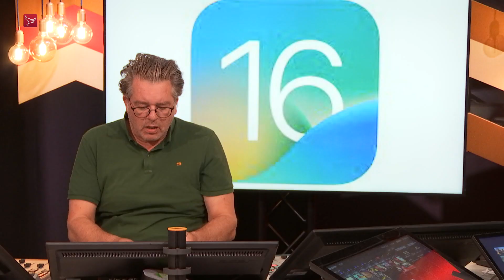Is de iPhone 14 Pro vernieuwend?